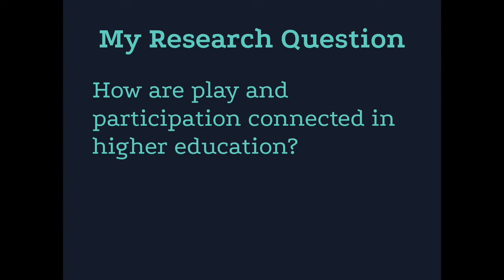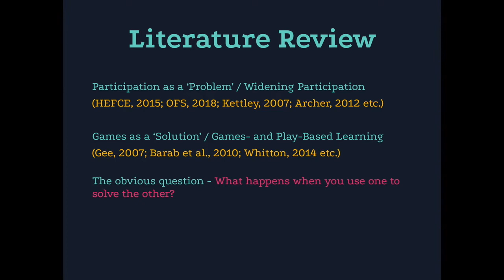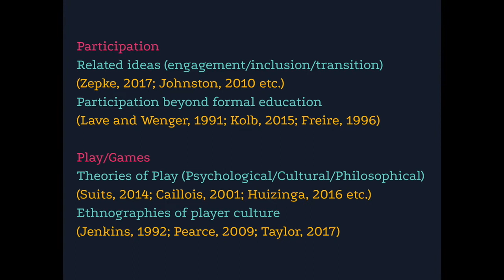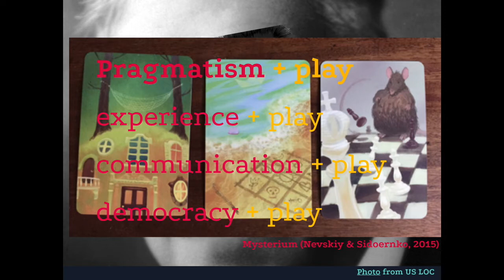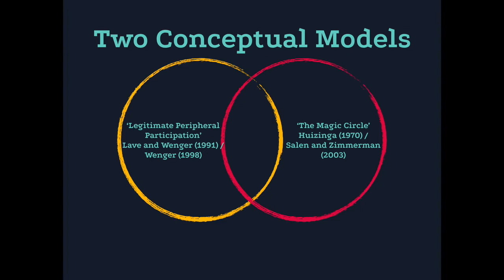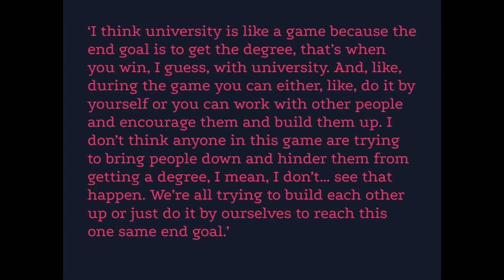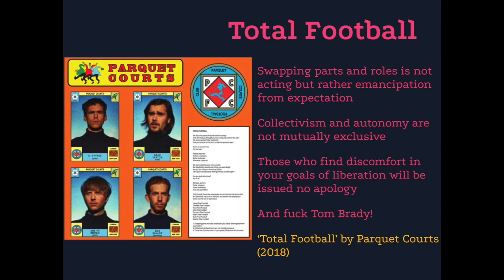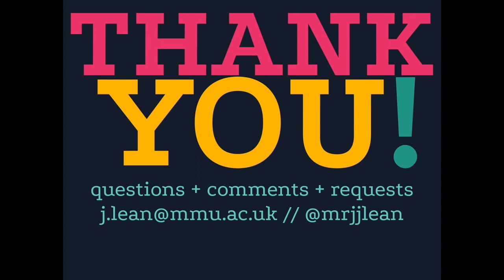Play and Games in Higher Education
In this seminar we were joined by Network member Dr John Lean who talked to us about the work that he conducted during his PhD, which involves looking at the capacity for play (and games) in higher education.

In this fascinating seminar John takes us through a tour de force of games scholars, punk rock, pedagogy, and Dutch football. It is not to be missed.

The Manchester Game Centre promotes game studies across a number of disciplines at local, national, and international levels. We deliver knowledge via our public-facing events, workshops, and teaching at our home at Manchester Metropolitan University.